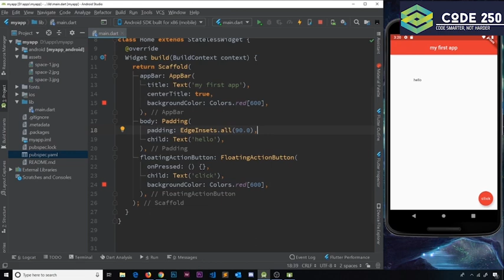Design Magic in Flutter: Using Containers & Padding